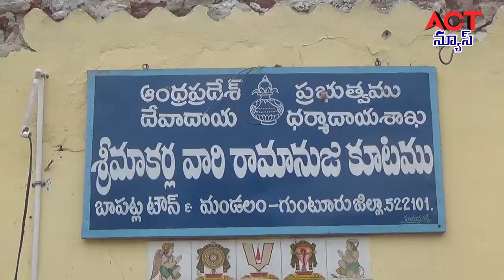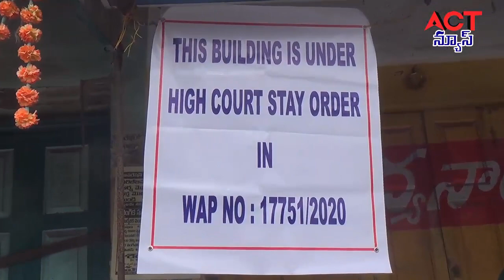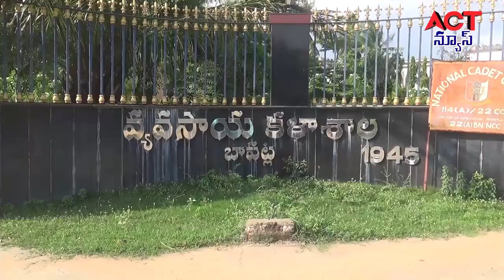04 10 20